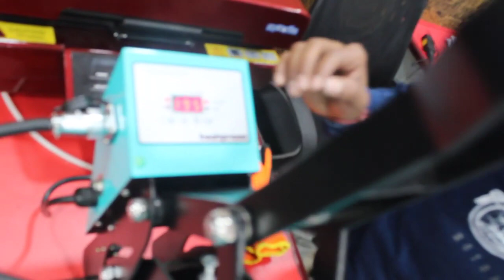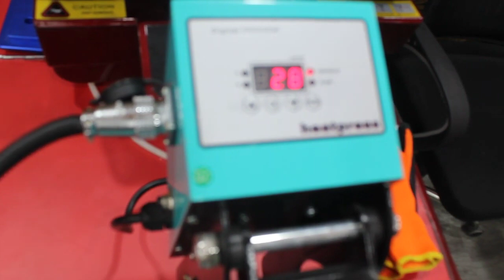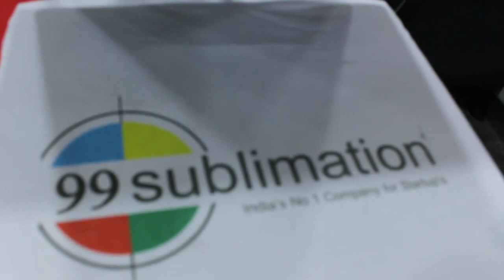8595875043 Election 2022 TShirts | Campaign T-Shirts | Earn 10 Lacs | Invest 2 Lacs |ZERO INVESTMENT